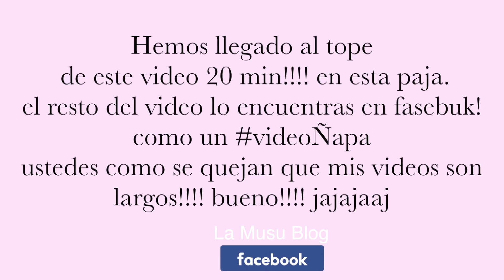Review Fenty Beauty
SALAM ALEIKOM chica descubre conmigo lo positivo y negativo de estos productos! recuerda dinero gastado jamas botado.

25$ Todos los envíos Internacionales
GRATIS!!! todos los envios en venezuela
Usa el código (lamusu) para un 10% descuento en tu compra Solamente por tarjeta de Credito.
Si las tienes sube una foto con el salambrushset así le puedo dar, like comentar y repostear.

Edicion
Edito imovie